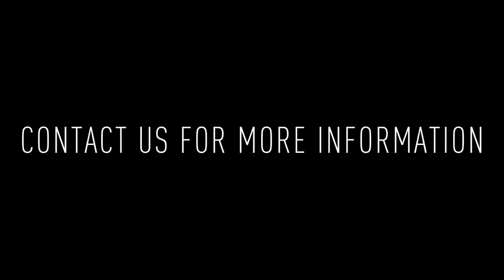1720 Wylie St #1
Welcome to 1720 Wylie St #1! This is a lovely 2 bedroom / 1 bathroom 1st Floor apartment featuring tons of sunlight, in-unit laundry, private patio, basement and more.